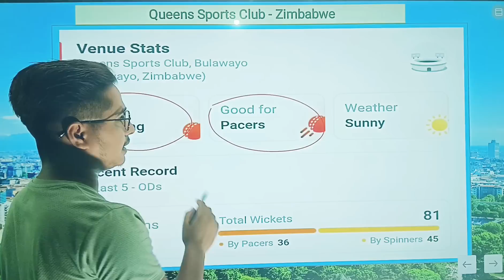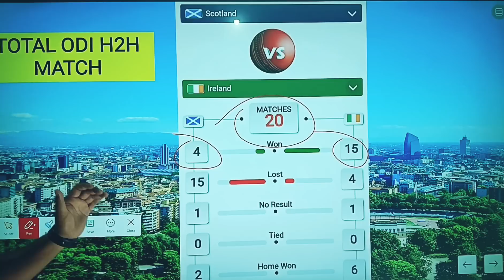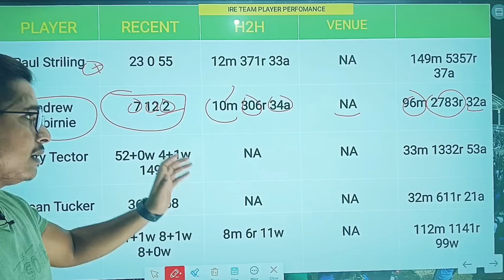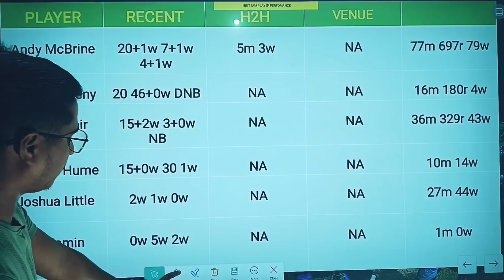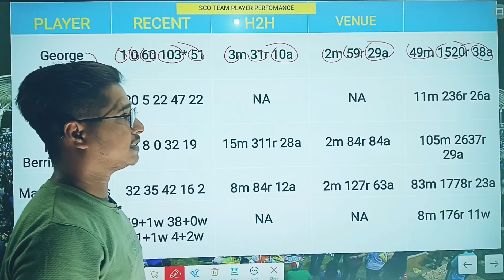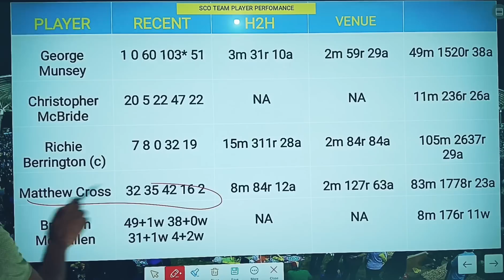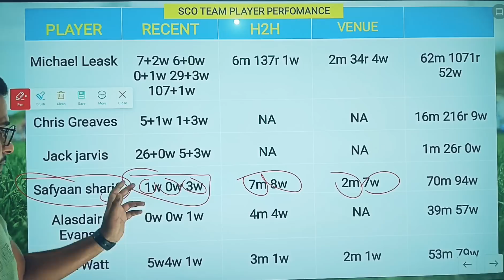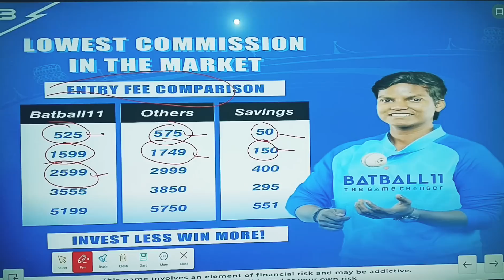IRE vs SCO Dream11 Predication, ire vs sco odi match, ire vs sco Dream11 Team, sco vs ire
Refer Code - DA

ire vs sco icc odi wc qualifiers dream11 prediction,
icc odi wc qualifiers dream11 team,
icc odi wc qualifiers pitch report,
ire vs sco pitch report
ire vs sco pitch report toady,
dream11 pitch report today match,
ire vs sco dream11,
Bangladesh verses Afghanistan,
ire vs sco dream11 prediction today match,
ire vs sco odi,
ire vs sco playing11,
ire vs sco dream11 team test match,
Bangladesh versus Afghanistan test,
Afghanistan vs Bangladesh pitch report today,
dream11 team today t10 match,
t10 match dream11 team today,
ire versus sco today dream11 team,
sco vs ire dream11 prediction,
Ireland vs Scotland dream11 prediction,
Ireland vs Scotland dream11 team,
Ireland vs Scotland odi dream11 prediction,
Ireland vs Scotland pitch report today,
ire vs sco odi dream11 prediction,